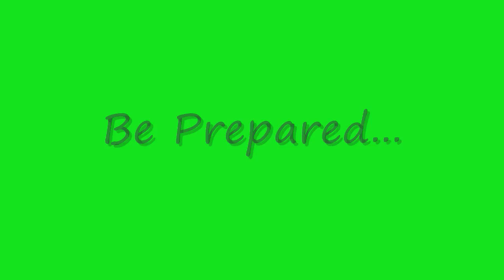Funny Aviation!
Funny Pictures with Funny Music!

**ALL PICTURES ARE REAL**

I know the one with the crashed MD-80 was in bad taste =( (Sorry)